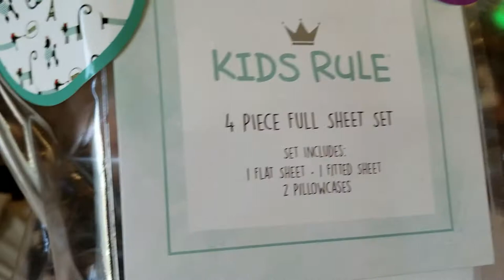Sweetie Fella Aleks makes bed HOW TO kids video FUNNY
How to make bed? Sweetie Fella Aleks with Daddy are having fun making bed and reviewing new KIDS RULE Sheet Set PARIS PUP CAT for kids! ~ Bonjour Paris Eiffel Tower ~ Dog Cat! KidsRule DACHSHUND Dog Kitty Cat Paris Poodle French 3 Piece Full Sheets are really adorable! We all had a lot of fun making the bed!